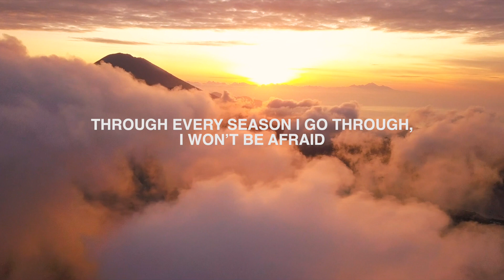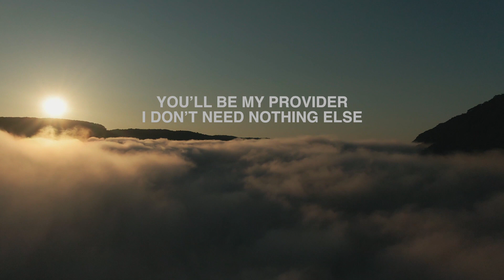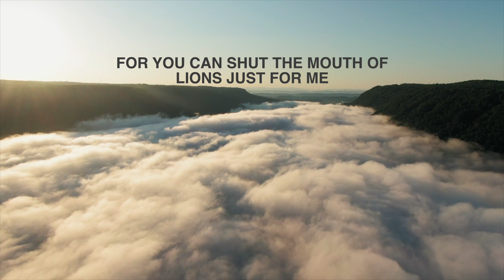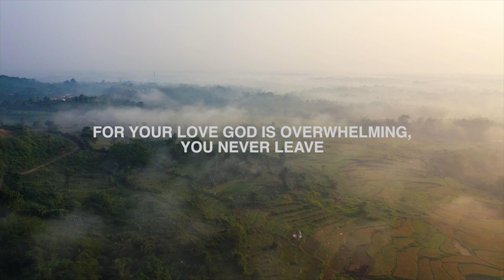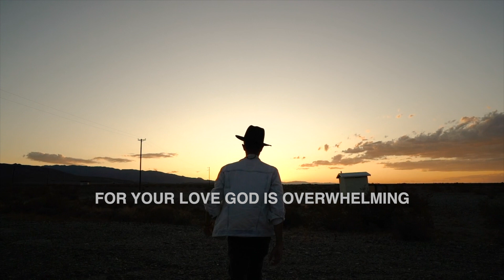IN THE STORM (LYRIC) - NICOLAS ALVAREZ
This song was created in the beginning of the pandemic to give me, and other people hope, by trusting in God. Reminding the miracles of some Bible stories to cheer up the faith. The main idea of the song is “No matter what storm we are facing, God have done miracles before and he can do it again for me and you”.

(DEUTERONOMY 31:6) Be strong and courageous. Do not be afraid or terrified because of them, for the LORD your God goes with you; he will never leave you nor forsake you.”

(PSALM 23:4) Even though I walk through the darkest valley, I will fear no evil, for you are with me; your rod and your staff, they comfort me

(MARK 4:39) He got up, rebuked the wind and said to the waves, “Quiet! Be still!” Then the wind died down and it was completely calm.

(ISAIAH 55:9) Just as the heavens are higher than the earth, so are my ways higher than your ways, and my plans than your plans.

(DANIEL 6:21-22) Daniel answered, “May the king live forever! My God sent his angel, and he shut the mouths of the lions. They have not hurt me, because I was found innocent in his sight. Nor have I ever done any wrong before you, Your Majesty.”